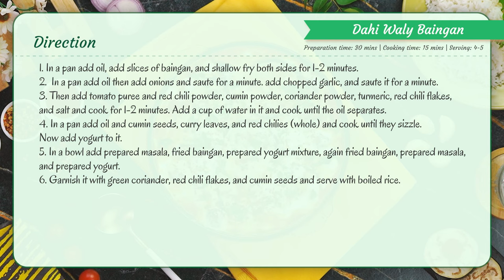How to Make Dahi Wale Baingan at Home: A Lip-Smacking Vegetarian Dish by SooperChef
Master the Art of Making Dahi Wale Baingan - A Delectable Vegetarian Dish! Follow our step-by-step guide to create this flavorful delight in your own kitchen. The combination of yogurt and eggplant creates a heavenly taste that will leave you wanting more. Watch now and elevate your culinary skills with this easy recipe!

Dahi Waly Baingan
Ingredients for Preparation of Dahi Walay Baingan
Baingan Slices as per required
Oil for frying ½ cup
Ingredients for Preparation of Masala:
Red Chilli Flakes 1 Tbsp
Ingredients for Preparation of Yogurt Mixture:
Yogurt (Nestle) 3 cups
Red Chilli (Whole) 7-8
Directions:
1. In a pan add oil, add slices of baingan, and shallow fry both sides for 1-2 minutes.
2.  In a pan add oil then add onions and saute for a minute. add chopped garlic, and saute it for a minute.
3. Then add tomato puree and red chili powder, cumin powder, coriander powder, turmeric, red chili flakes, and salt and cook for 1-2 minutes. Add a cup of water in it and cook until the oil separates.
4. In a pan add oil and cumin seeds, curry leaves, and red chilies (whole) and cook until they sizzle. Now add yogurt to it.
5. In a bowl add prepared masala, fried baingan, prepared yogurt mixture, again fried baingan, prepared masala, and prepared yogurt.
6. Garnish it with green coriander, red chili flakes, and cumin seeds and serve with boiled rice.

Cooking time: 15 minutes
Preparation Time: 30 minutes
Servings: 4-5